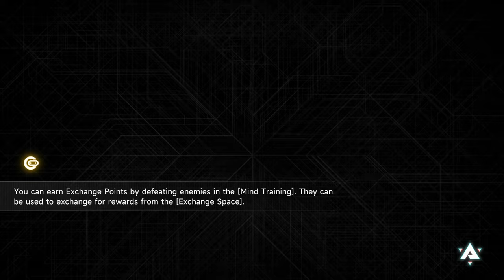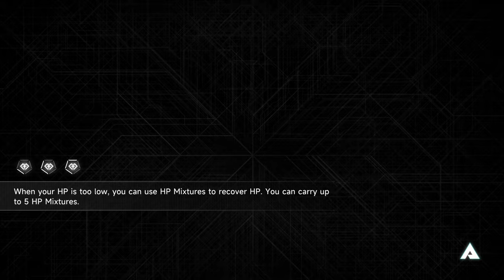El gigante proyecto Blazblue Entropy Effect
***REDES**

MY SETUP

The Legend of Zelda: Twilight Princess en 2K - Parte 2 | Gameplay en Español "